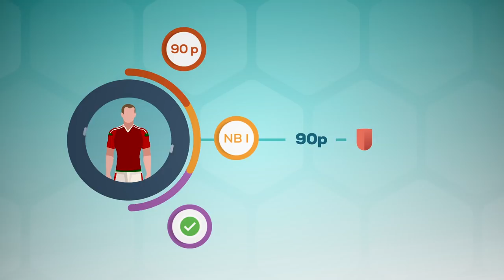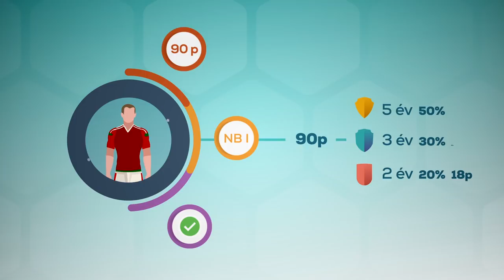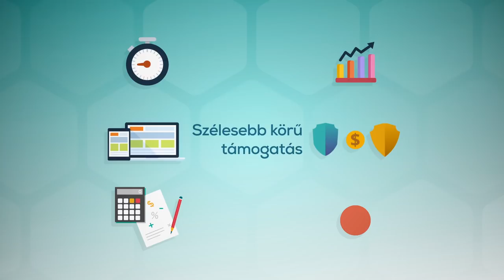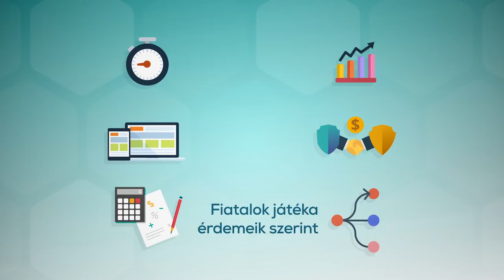MLSZ Produktivitási Rendszer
Az MLSZ Produktivitási rendszerének bemutatója.